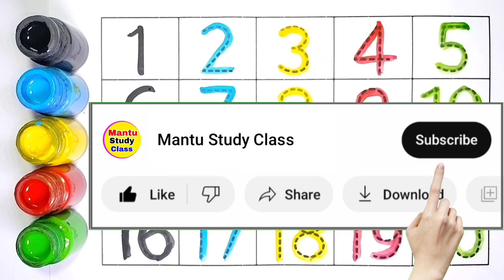1 to 20, gunti, mantu study class, counting, counting 1 to 100, 251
1 to 20, gunti, mantu study class, counting, counting 1 to 100, 251

123 | counting | Mantu Study Class | 1 to 100 | counting 1 to 100 | ginti | one two three | lear to counting 1 to 100 | 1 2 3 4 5

Your Query 👇

1. 123
2. ginti
3. counting
4. 1234
5. one two hundred
6. one two
7. 1 to 100
8. counting 1 to 100
9. 123 song
10. Ginti
11. 100
12. numbers
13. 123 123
14. one two three
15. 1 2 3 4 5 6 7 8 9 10
16. one two three song
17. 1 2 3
18. Mantu Study Class Channel
19.
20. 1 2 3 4
21. ginti ginti
22. cartoon
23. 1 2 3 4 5
24. one two hundred tak
25. 123 counting
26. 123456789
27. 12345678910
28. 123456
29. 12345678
30. 1 to 10
31. one two hundred counting
32. 1 se 100 tak ginti
33. 2 ka table
34. 123 ginti
35. 12 wala
36. number
37. padhne wala
38. counting counting
39. 1 to 100 counting
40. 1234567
41. ek se sau tak ginti
42. ginti ginti ginti
43. 123 cartoon
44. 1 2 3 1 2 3
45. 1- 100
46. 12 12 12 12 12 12
47. one two three four five
48. 12 ginti
49. one two three four
50. mantu study class
51. number song
52. padhai
53. 123 numbers
54. bacchon ki padhai
55. one two counting
56. o n e one
57. padhai wala
59. ulti ginti
60. cartoon cartoon
61. 100 tak ginti
62. colour name
63. 1234 song
64. 1 to 100 counting song
65. 1 se 100 tak
66. counting 1 to 10
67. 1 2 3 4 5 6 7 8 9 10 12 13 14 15
68. 12 counting
69. one two hundred tak
70. one to hundred numbers
71. 1 to 10 counting
72. so tak ginti
73. 1 to 100 numbers
74. 1 to 50 counting
75. numbers 1 to 100
76. 123 english
78. 12 hundred
79. number song 1-100
80. 1 se lekar 100 tak ginti
81. ginti wala
82. 1 se lekar hundred tak counting
83. ginti pahada
84. 123 video
85. one two hundred one two hundred